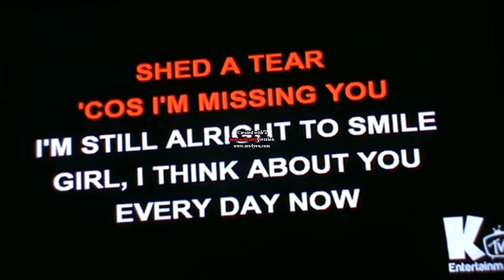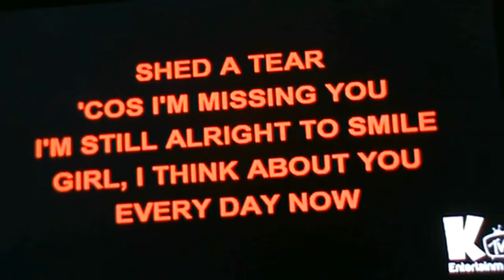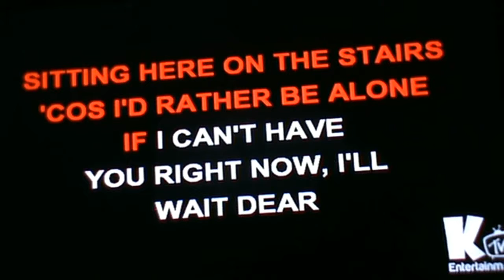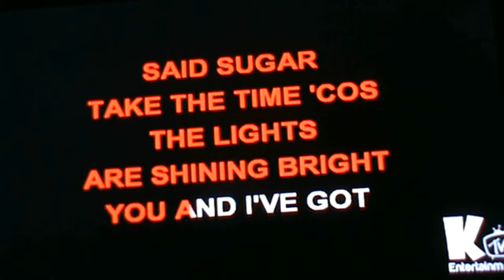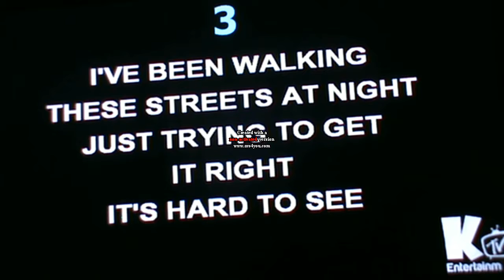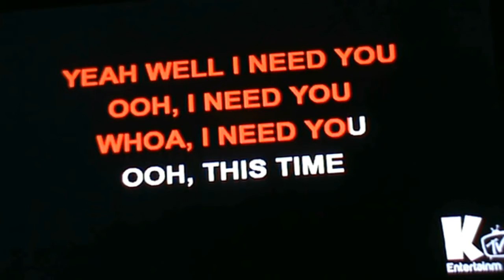Patience - Guns n ' Roses ( Rajat's Karaoke Version )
All original rights with Guns n ' Roses and their record company and record publisher